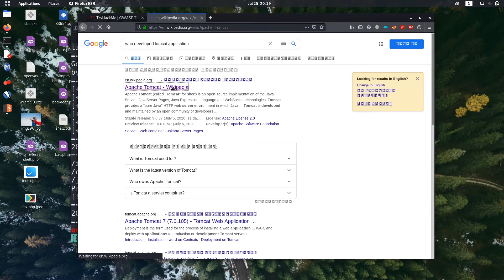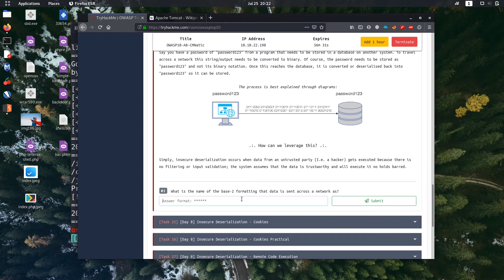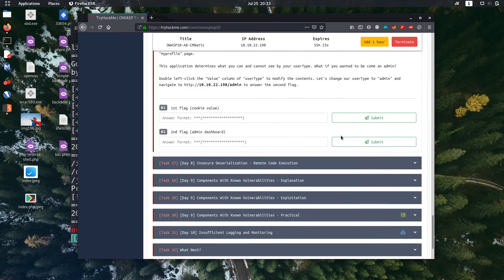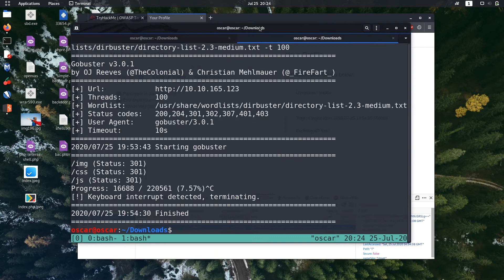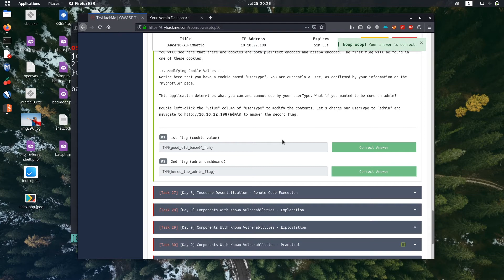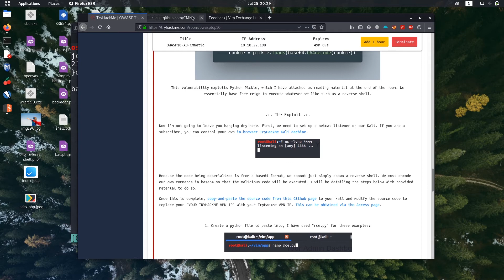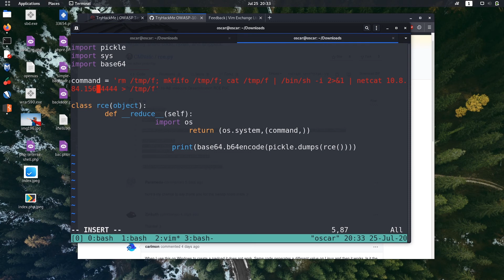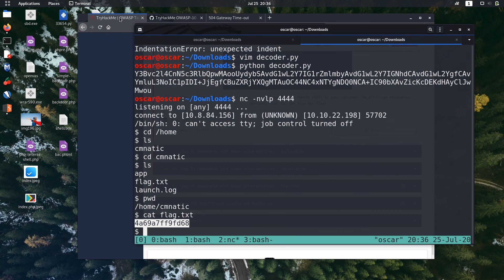TryHackMe :DAY 8 of OWASP Top 10 Walkthrough ||Detailed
This is a  walkthrough of OWASP top 10 challenge.
Peace!!